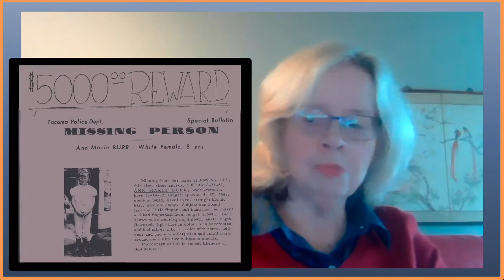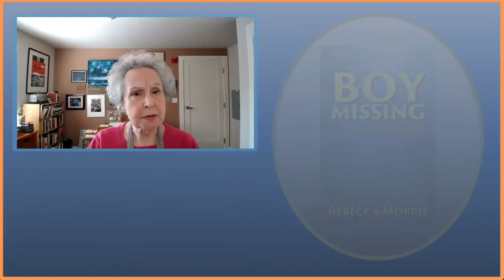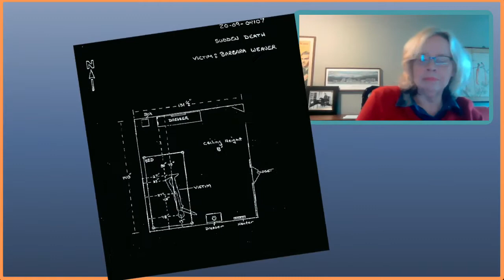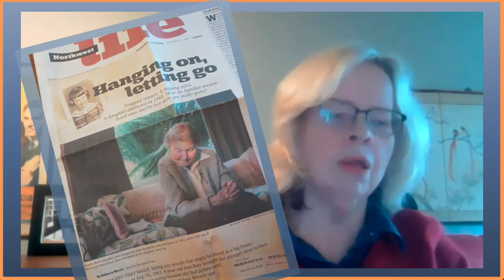Just Read It: Interview with Rebecca Morris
Host Caroline Miller interviews Rebecca  Morris, a best-selling crime writer. They discuss her book, Boy Missing. 7-year-old Kyron Horman living in Portland, Oregon disappears from school, which results in a massive search that ends in failure but uncovers adultery and murder for hire along the way.